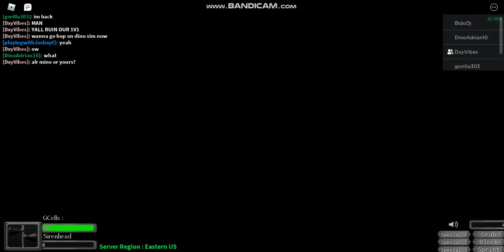SIREN HEAD NEW COMBOS (kinda a boring vid)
SIREN HEAD FINALLY HAVE COMBOS HE IS NOW MY FAVORITE KAIJU IN THE GAME WATCH THE ENTIRE VIDEO